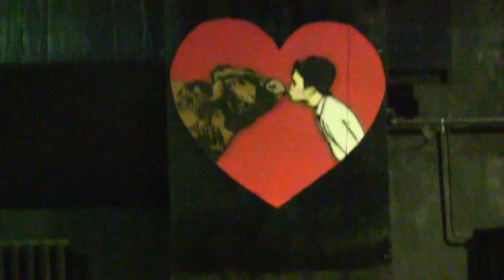[DIY fest 4.0 2015 Vegan day ] Pete the Temp - if you have